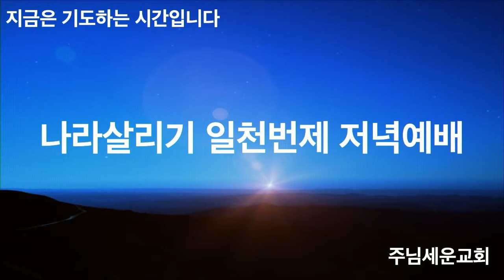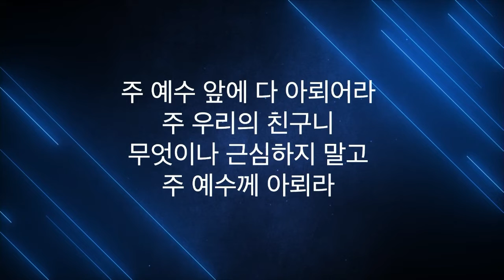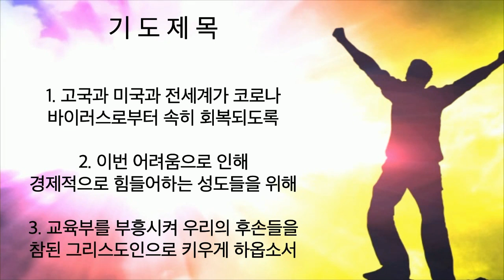주님세운교회 나라살리기 일천번제 612일째 저녁예배